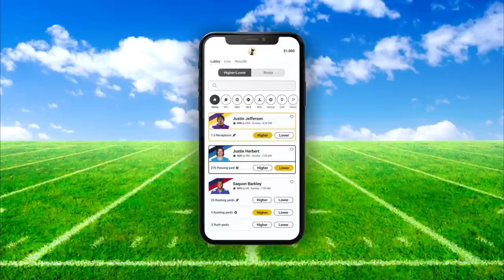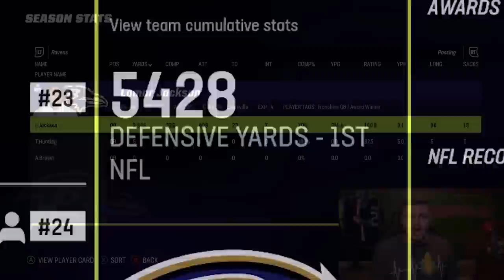Scrambling for a 99 Yard Touchdown with LAMAR JACKSON on EVERY Madden EVER!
One of the hardest challenge in gaming history, I attempt to scramble for a 99 yard touchdown with LAMAR JACKSON in EVERY Madden he was EVER in!

Use Promo Code RBT & Underdog will MATCH that deposit up to $100 to give you extra money to use in any game on the platform, including Pick 'Ems for any NFL game day!

Today, we run for a 99 yard touchdown with Michael Vick from Madden 2019 to Madden 23